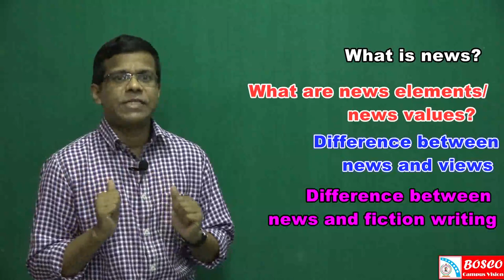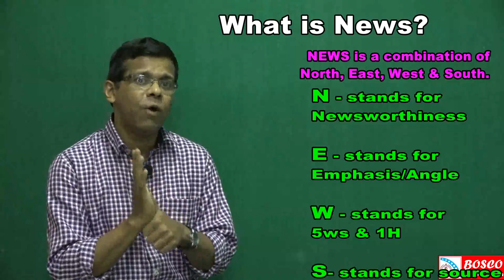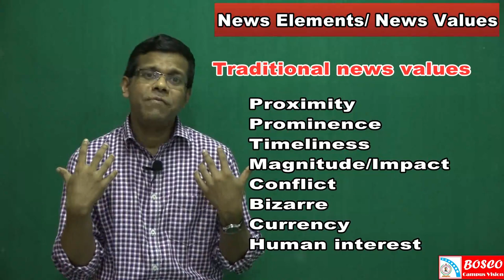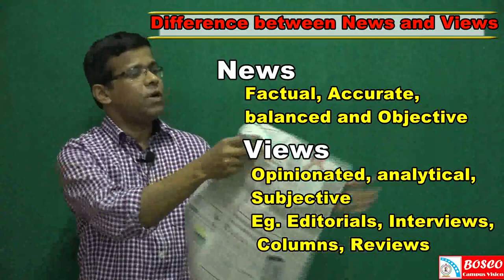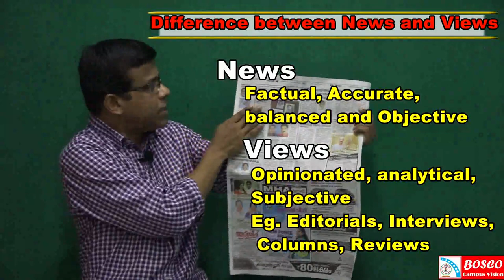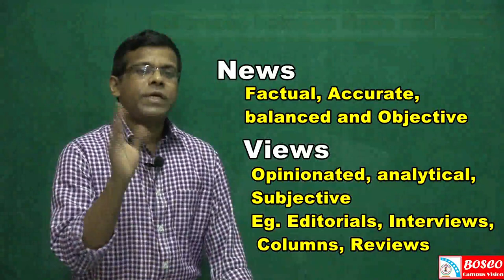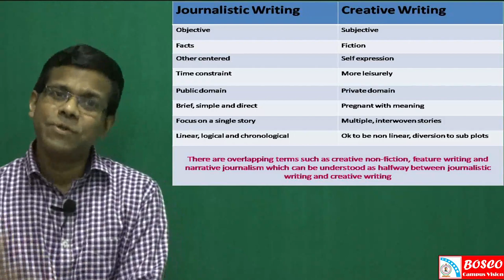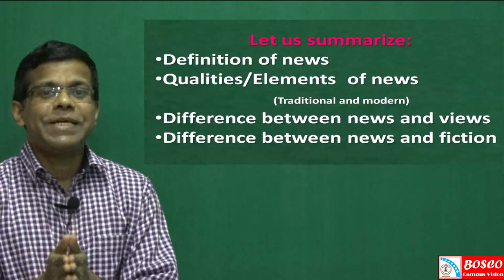BA ENGLISH S3 BASICS OF NEWS REPORTING LECTURE 2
Definition of news
Elements of news, News values
Traditional news values
Proximity, prominence, Timeliness, Magnitude,Impact, Conflict, currency, Bizarre, Human Interest
Two types of writing such as journalistic writing and creative writing. Journalistic writing is: objective, facts, other centered, written within given deadline, concerning public domain, brief, simple and direct, focused on a single story, linear, logical and chronological
Creative writing is: subjective, fiction, self expression, written more leisurely, regarding private domain, profound in meaning, multiple interwoven stories, sometimes non linear, with sub plots.